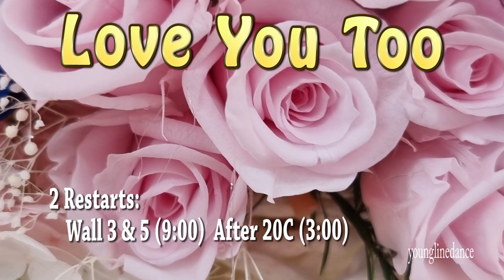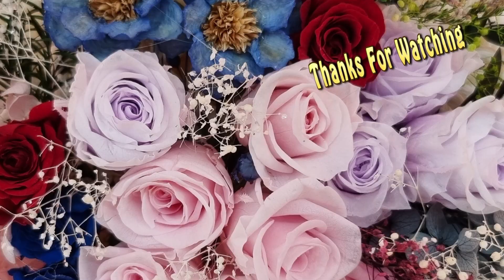Love You Too linedance / Cho: Marianne Langagne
32C 4W  Easy  Improver
Choreographer: Marianne Langagne (FR) - 16 September 2022